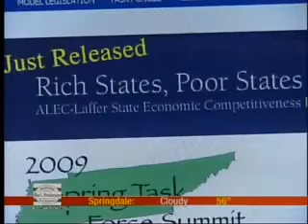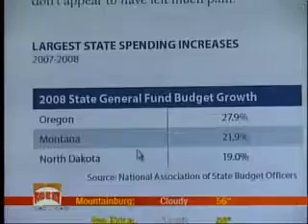Rich States, Poor States makes the news in Arkansas